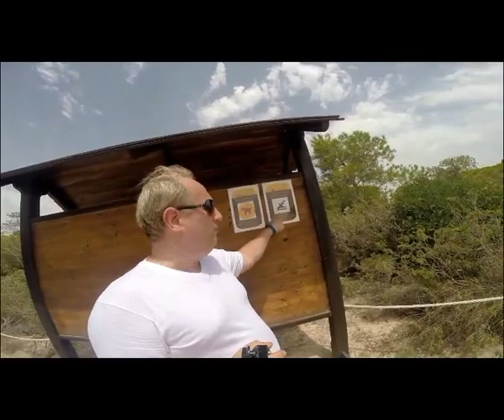Update From La Mata Nature Park